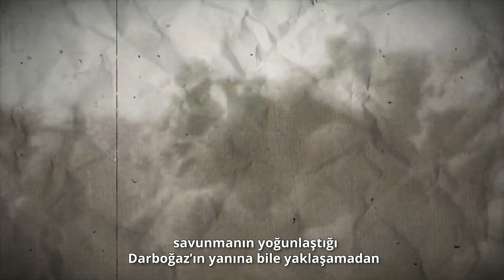18 Mart Çanakkale Zaferi Şehitlerimizi Saygıyla Anıyoruz.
“Dur, yolcu
Bilmeden gelip bastığın bu toprak,
Bir devrin battığı yerdir.
Eğil de kulak ver, bu sessiz yığın,
Bir vatan kalbinin attığı yerdir.”

Düşmanın o koca donanması, savunmanın yoğunlaştığı Darboğaz’ın yanına bile yaklaşamadan bozguna uğradı, ağır kayıpla dönüp gitti.

Michael Forrest’ın, 18 Mart 1915 zaferini getiren Çanakkale Boğazı savunmasındaki ağır topları, mayınları ve torpilleri ayrıntısıyla inceleyen eseri “Çanakkale Boğaz Savunması - Şahi Toplardan Savaş Gemilerine”, İsmail Hakkı Yılmaz’ın çevirisiyle Türkiye İş Bankası Kültür Yayınları’nda!

18 Mart Çanakkale Zaferi’nin 106. yıl dönümünde şehitlerimizi saygıyla ve minnetle anıyoruz.